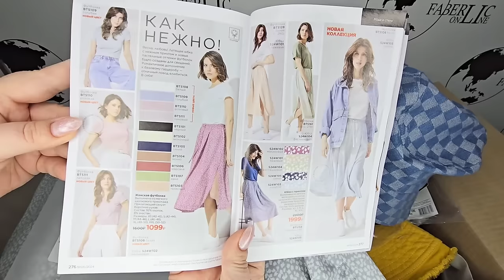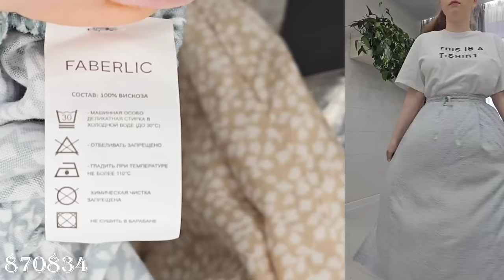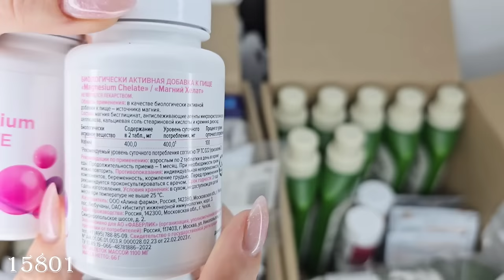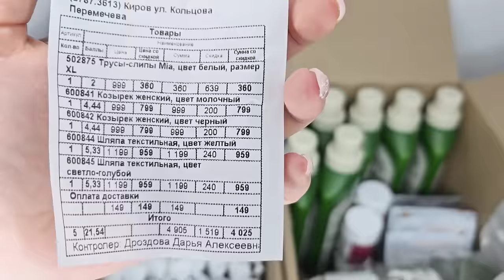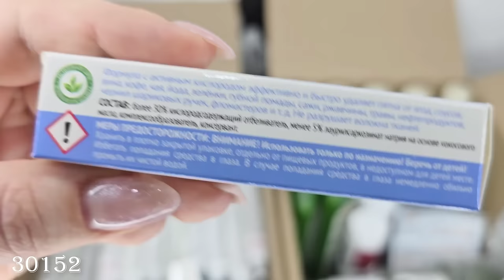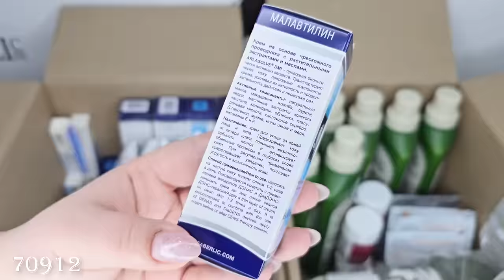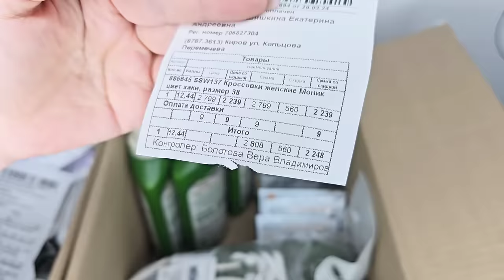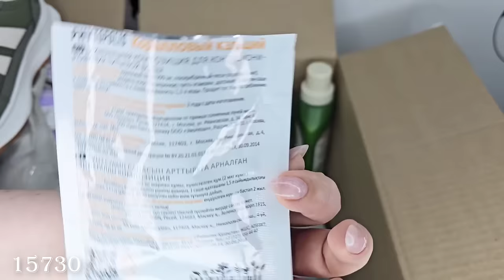Распаковка, новинки: кроссовки Monique, козырек - цвет черный, молочный, текстильная шляпа и панама.